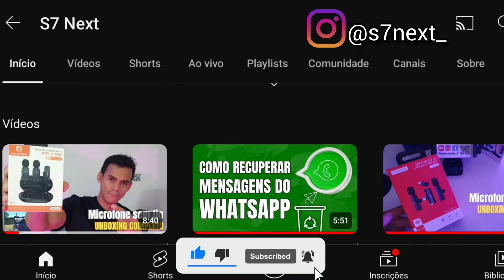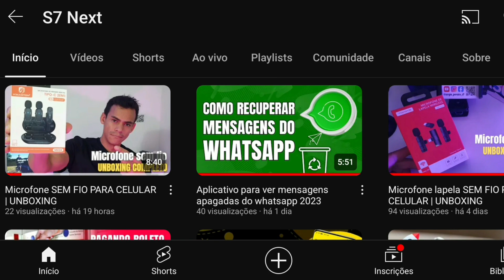O MELHOR SUPORTE DE CELULAR / IT BLUE LE - 048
Veja no video esse super suporte para celular e tablet.
Barato e muito prático.
Compre o seu aqui 👇🏽
Acesse meus outros canais com um Clique👇🏽